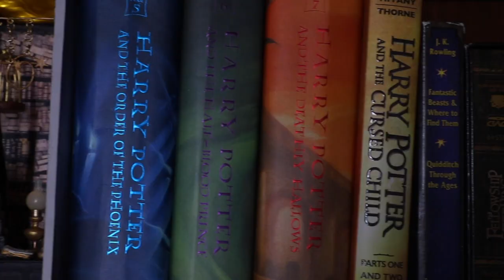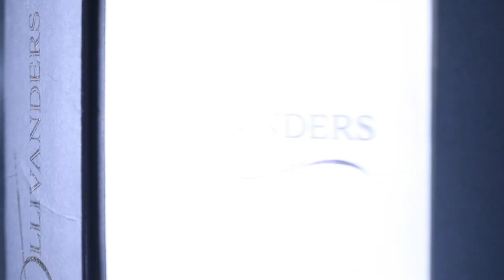Magic Book Nook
A cool thing my parents did. They made Harry Potter inspired book nook (a small diorama that sits between books) modeled after Ollivanders wand shop, and asked me to film it.